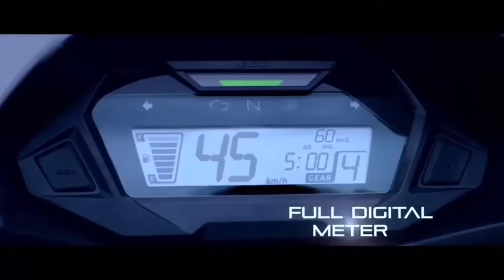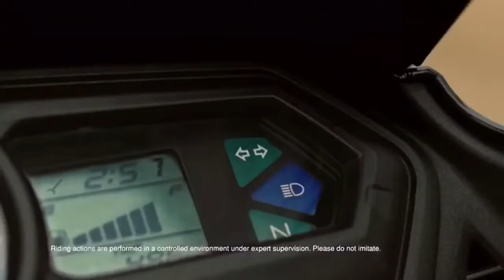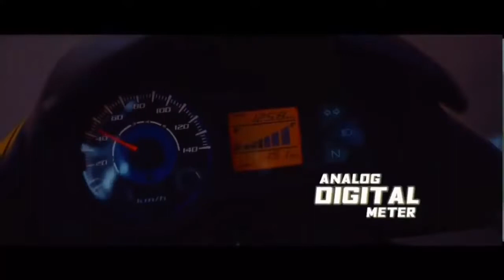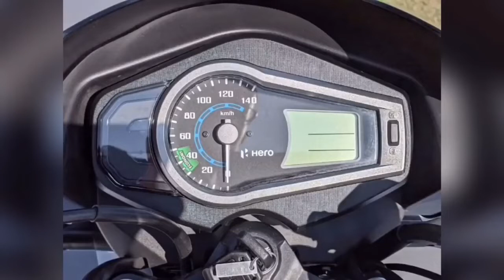BS6 Glamour vs BS6 Honda SP 125 vs BS6 Pulsar 125, which one is better ?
BS6 Glamour vs BS6 Honda SP 125 vs BS6 Pulsar 125